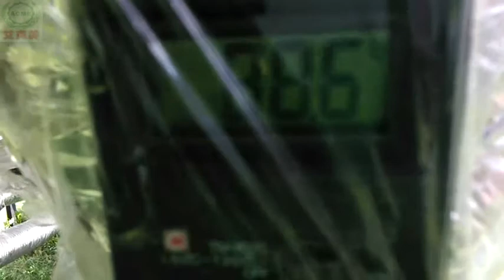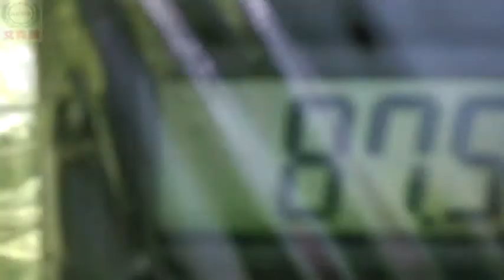Solar Dryer/Solar Drying Equipment